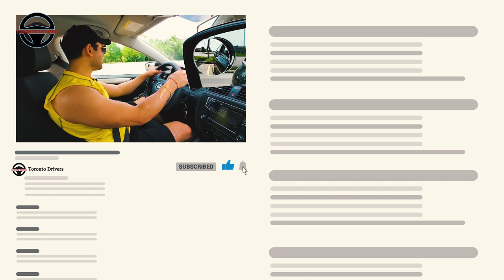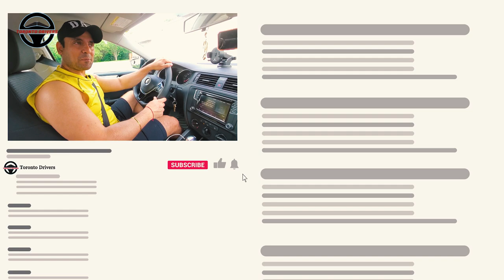Know if you are in the spot completely || New Driver Tips Reverse/Forward Parking || Toronto Drivers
This is a very helpful video for new drivers. In this video I show you the reference points for parking in a parking spot. A lot of beginner drivers are not sure about whether they are fully in the parking spot or not. This video shows you the reference points for that Hop you like the video. Cheers!

Checkout Car Accessories

❤ SUPPORT HOMELESS PEOPLE ❤
25% of the income from this channel goes towards helping HOMELESS people